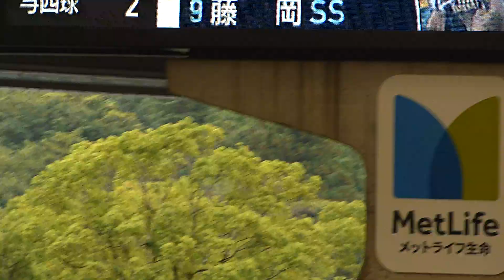20190715 6回裏 8金子侑司選手の勝ち越しタイムリー